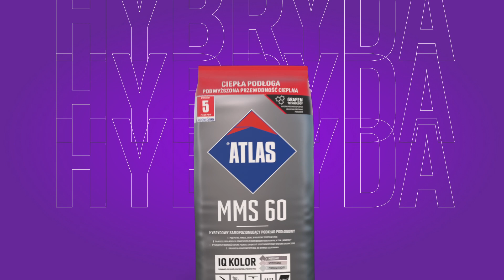Wylewka na ogrzewanie podłogowe MMS 60. Krok po kroku.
Wylewka samopoziomująca, hybrydowa, na ogrzewanie podłogowe.
ATLAS MMS 60. Instrukcja Krok po kroku.

Najważniejsze cechy:
*pod płytki, panele, deski, wykładziny tekstylne i PCV
*do wszelkiego rodzaju pomieszczeń z ogrzewaniem podłogowym, w tym „mokrych”
*wysoka przewodność cieplna pozwala zwiększyć efektywność pracy systemu grzewczego
*idealnie gładka powierzchnia, nie wymaga szlifowania
*IQ kolor – zmiana koloru umożliwia kontrolę postępu prac